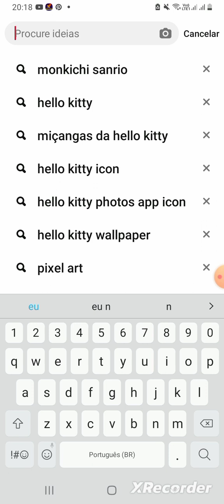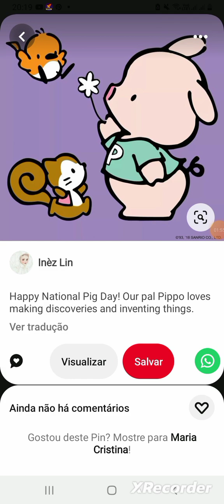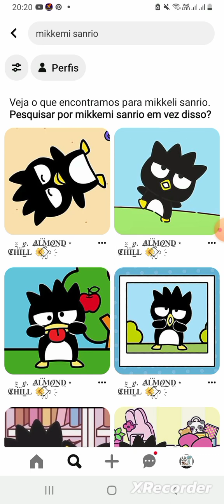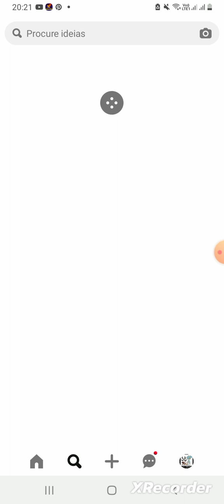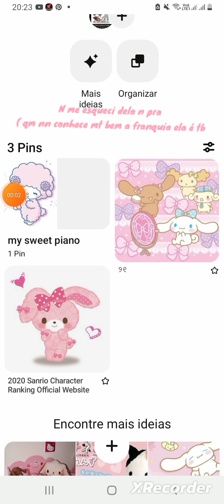eu me esqueci de colocar a cogimyun eu vou colocar na pt 2